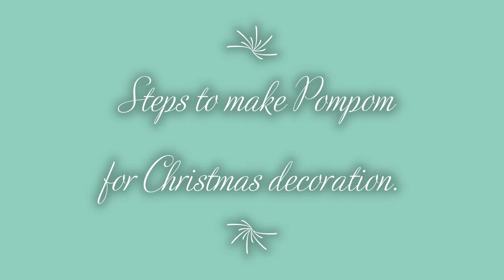How To Make An Oversized Pompom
Learn step by step how to make an over-sized pompom for your Christmas Decorations!